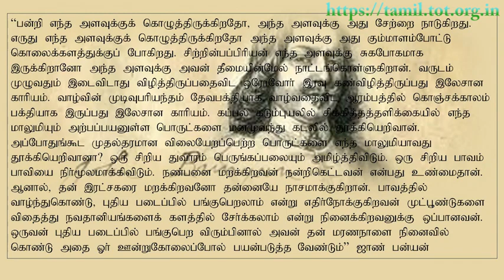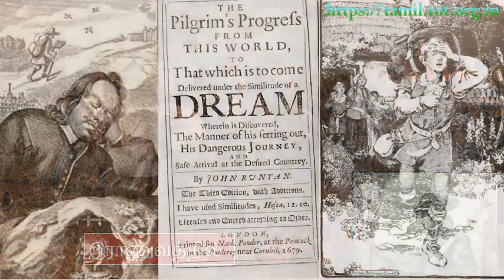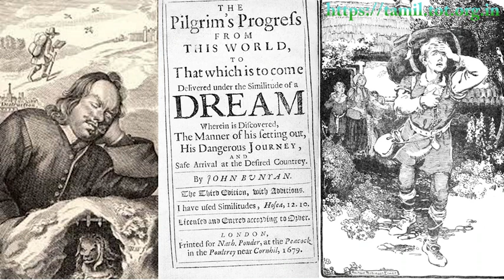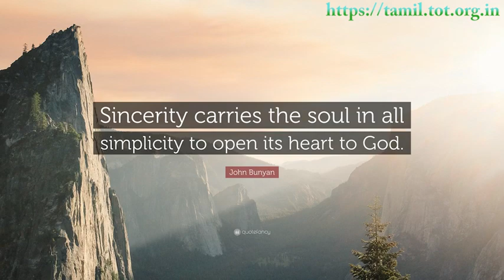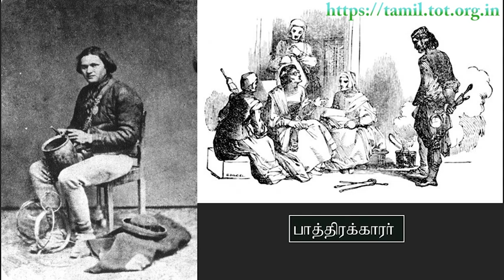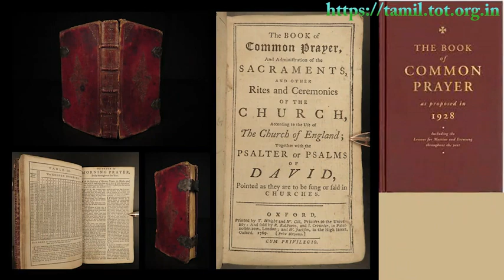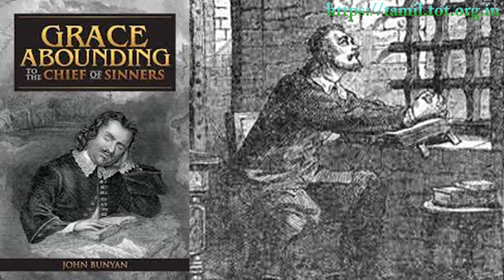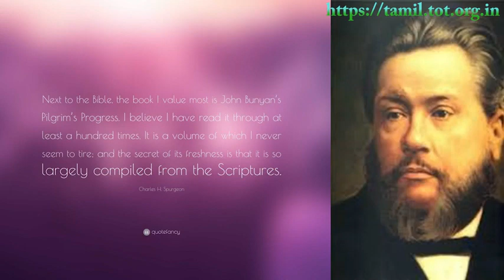இனிய தமிழில் - ஜாண் பன்யன் | The Life and Legacy of John Bunyan -Short Biography | In Classic Tamil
The Life and Legacy of John Bunyan - Short Biography - Tamil - ஜாண் பன்யன்

ஜாண் பன்யன் (1628–1688)- இவர் ஓர் எழுத்தாளர், ப்யூரிட்டன் போதகர். இவர் எழுதிய "The Pilgrim's Progress" (1678) என்ற நூல் மிகவும் பிரபலமானது. இது ஆங்கிலத்தில் வெளியிடப்பட்ட புத்தகங்களில் அதிகம் விற்பனையான ஒரு புத்தகம்.
John Bunyan (1628–1688) was a writer and Puritan preacher. His most famous book is "The Pilgrim's Progress" (1678). It is one of the best-selling books ever published in English.

பன்யன் இங்கிலாந்தில் பெட்ஃபோர்டுக்கு அருகிலுள்ள எல்ஸ்டவ் என்ற கிராமத்தில் 1628ஆம் ஆண்டு பிறந்தார். 2-3 ஆண்டுகள் இராணுவத்தில் பணிபுரிந்தபிறகு எல்ஸ்டவுக்குத் திரும்பி பாத்திரங்கள் பழுதுபார்க்கும் தன் தொழிலைத் தொடர்ந்தார். முதல் திருமணத்திற்குப்பிறகு இவர் கிறிஸ்தவராக மாறினார்.
Bunyan was born in 1628 in Elstow, a village near Bedford, England. After serving in the army for 2-3 years he returned to Elstow and continued his career as a vessel repairer. He became a Christian after his first marriage.
அவருடைய மனைவி கொண்டுவந்த இரண்டு புத்தகங்களும், அவருடைய மனைவியின் நன்னடத்தையும் அவர் கிறிஸ்தவராகப் பெரும் பங்காற்றின. அவர் விரைவில் வல்லமையான நற்செய்தியாளராக மாறினார். உரிமம் இல்லாதவர்கள் பிரசங்கிக்கக்கூடாது என்ற சட்டத்தை மீறியதற்காக அவர் இங்கிலாந்து அரசரால் கைதுசெய்யப்பட்டு சிறையில் அடைக்கப்பட்டார். "இனிமேல் பிரசங்கிக்க மாட்டேன்," என்று சொல்ல மறுத்ததால் 12 ஆண்டுகள் சிறையில் கழித்தார்.
The two books brought by his wife and her good behavior contributed greatly to his Christianization. He soon became a powerful evangelist. He was arrested and imprisoned by the King of England for violating the law against unlicensed preaching. He spent 12 years in prison for refusing to say, "No more preaching."
சிறையில் இருந்த காலத்தில், "Grace Abounding to the Chief of Sinners", என்ற தன் ஆவிக்குரிய சுயவரலாற்றை எழுதினார். சிறையில் இருந்தபோதுதான் அவருடைய மிகவும் பிரபலமான "The Pilgrim's Progress" என்ற புத்தகத்தையும் எழுதினார். சிறையில் இருந்து விடுதலையானபிறகு இந்தப் புத்தகம் வெளியிடப்பட்டது. அவர் இறந்து 4 ஆண்டுகளுக்குள் இங்கிலாந்தில் மட்டும் இந்தப் புத்தகம் 100,000 பிரதிகள் விற்பனையானது.
While in prison, he wrote his spiritual autobiography, "Grace Abounding to the Chief of Sinners". He also wrote his most famous book "The Pilgrim's Progress" while in prison. This book was published after his release from prison. Within 4 years of his death, the book had sold over 100,000 copies in England alone.
என்ற இணையதளத்தில் transcript, audio தனித்தனியாக உள்ளன.
By
Missions Coordinator
Saying Yes Jesus:
1. Acknowledge that you (along with all people) have sinned and fallen short of God’s standards.
2. Personally believe that Jesus Christ, who was God in human flesh, died for your sins on the cross and rose again. 1 Corinthians 15: 3 – 4